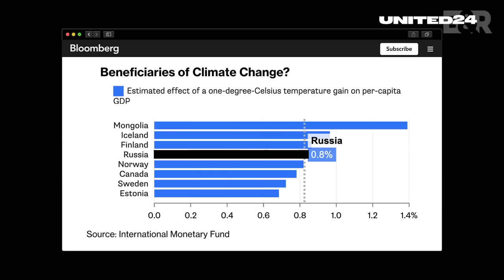Bačiulis ir Ramanauskas pristato: Trumposios Žinios 20230503 IŠTRAUKA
PILNOS LAIDOS TEMOS:
Lenkija perka oro gynybos raketas
Vokietija ir toliau naudoja “Huawei” įrangą
Kinijos ir Rusijos susitarimas dėl bendradarbiavimo Arktyje
JAV - Filipinų pratybos
Kinija vis aktyviau taiko neišleidimą iš šalies